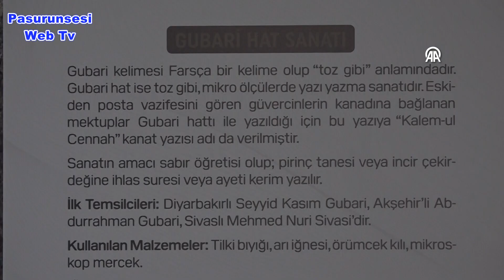Diyarbakır'da incir çekirdeğine işlenen Türk bayrağı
Diyarbakır Müzesi, Cumhuriyet'in 100. yılında gubari hat sanatıyla incir çekirdeğine işlenen Türk bayrağını ziyaretçileriyle buluşturuyor.
İnce yazı ve hat sanatı olan gubariyle gözle görülemeyecek kadar küçük sanat eserlerine imza atan ve gubarinin Türkiye'de bilinen iki ustasından biri olan Ömer Faruk Tekin tarafından incir çekirdeğine nakşedilen Türk bayrağı, tarihi Sur ilçesinde İçkale Müze Kompleksi İslami Eserler Salonu'nda sergileniyor.
Ziyaretçilerin mercek yardımıyla inceleme şansı bulduğu Türk bayrağının yanı sıra müzede yine incir çekirdeklerinden yapılmış ve imame kısmındaki tanelerinde "Allah" yazan 99 ve 33'lük tespih de yer alıyor.
"Benzeri hiçbir müzede bulunmamakta"
Diyarbakır Müze Müdür Vekili Müjdat Gizligöl, 1934'te kurulan Diyarbakır Müzesi'nin Türkiye'nin en eski müzelerinden olduğunu söyledi.
İçkale Müze Kompleksi'ne ise 2015'te taşındıklarını anımsatan Gizligöl, komplekste bulunan 14 tescilli binadan birinin iki katlı Tematik Eserler Salonu olduğunu aktardı.
Binada İslami Eserler Salonu'nun da yer aldığını vurgulayan Gizligöl, Diyarbakır'daki İslam medeniyetlerine ait eserlerin de burada sergilendiğini belirtti.
Salonda çok önemli eserlerin olduğunu vurgulayan Gizligöl, şöyle devam etti:
"Bir vitrin var ki vatandaşlarımızın çok yoğun ilgisini çekiyor. Bu vitrinde gubari hat sanatıyla yapılmış dünyanın en küçük 99'luk ve 33'lük tespihi ve incir çekirdeği üzerine yapılmış en küçük Türk bayrağı var. Tilkinin bıyığından, arının iğnesinden, örümceğin kılından yapılan mikro ölçekli bir sanattır. İncir çekirdeğine yapılmış bu mikro ölçekli Türk bayrağı, Türkiye'de hiçbir müzede bulunmamaktadır. Bu bakımdan çok kıymetlidir. 29 Ekim'de Cumhuriyet'imizin 100. yılında bütün vatandaşlarımızı bu nadide eseri yerinde görmesi için Diyarbakır Müzesi'ne bekliyoruz."
"İstanbul'dan gelip burada görmek kısmetmiş"
Müzeyi gezen vatandaşlardan Nuray Eldenizli, incir çekirdeğine işlenen Türk bayrağını duyduğunu, bu eseri görmeyi çok istediğini söyledi.
Eldenizli, "Merak ediyordum ama burada olduğunu bilmiyordum. Çok değerli. İstanbul'dan gelip burada görmek kısmetmiş. Ayrıca Cumhuriyet'imizin 100. yılında burada bulunmaktan da çok gurur duyuyorum. Herkesin bu eserleri görmesi lazım." diye konuştu.
Adana'dan gelen ve ailesiyle müzeyi gezen Güldane Gültekin, müzede yer alan ve büyük ustalıkla yapılmış Türk bayrağının çok güzel olduğunu aktardı.
İstanbul'dan Diyarbakır'ı gezmeye gelen Umut Meriç, 29 Ekim Cumhuriyet Bayramı'nı tatil olarak değerlendirdiklerini ve Diyarbakır'a geldiklerini kaydetti.
Meriç, "Özellikle Diyarbakır Müzesi'ne geldik. Burada inanılmaz eserler mevcut. İncir çekirdeğine yapılmış Türk bayrağı var. Bu bizi çok etkiledi, güzel duygular içine girdik. İnsanlarımıza özellikle gelip ziyaret etmesini tavsiye ediyorum." ifadelerini kullandı.
Bursa'dan gelen Süleyman Yıldız ise incir çekirdeğine işlenen Türk bayrağının ilgisini çok çektiğini ve nasıl yapıldığını merak ettiği için yapımını araştıracağını anlattı.